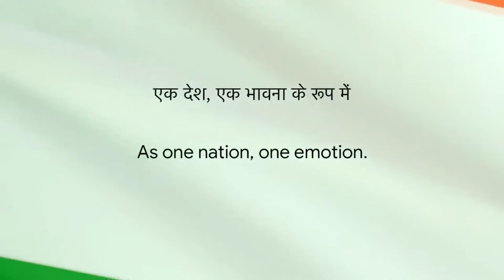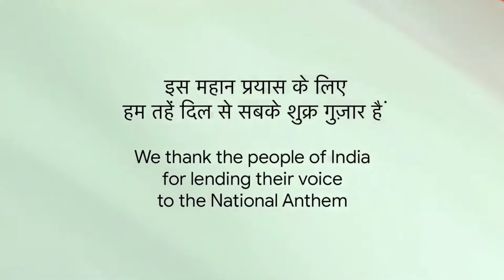Happy Independence Day 🇮🇳 2020